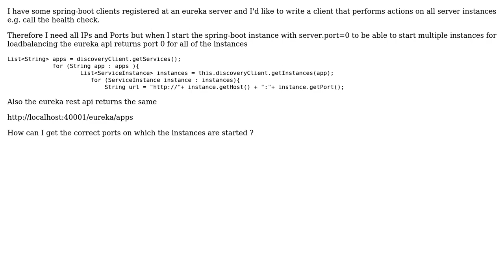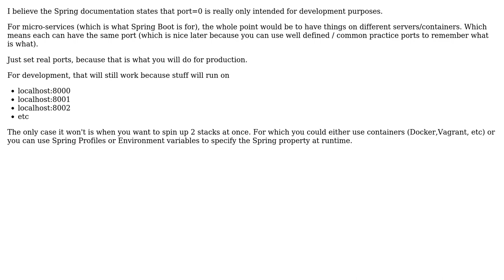How can I get Host:Port from all Spring Boot Instances registered at a Eureka Server?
With thanks & praise to God, and with thanks to the many people who have made this project possible! | Content (except music & images) licensed under CC BY-SA | Music | Images & others | With thanks to user spencergibb user Labo user knakada and the Stack Exchange Network Trademarks are property of their respective owners. You are responsible for your own actions.